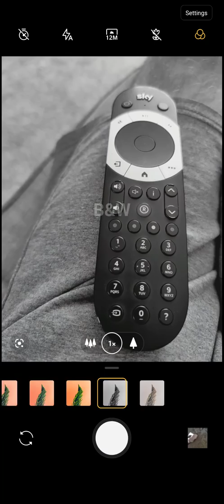One plus 8 pro x-rays